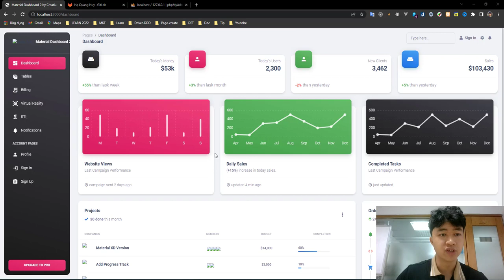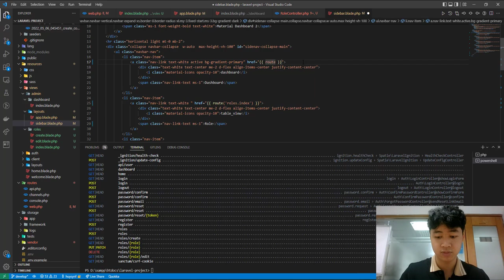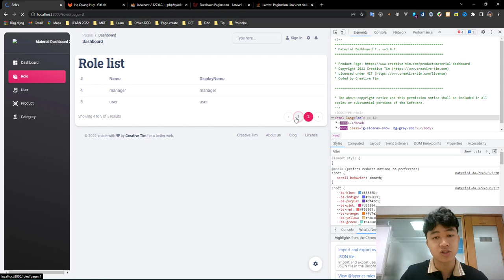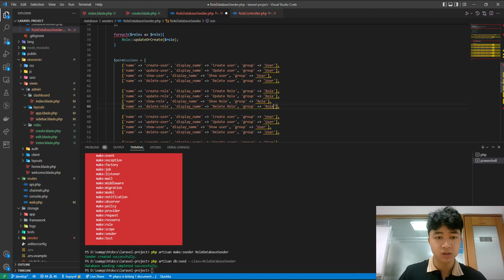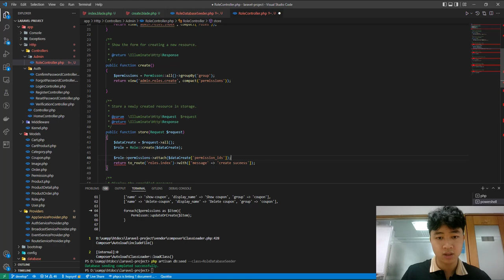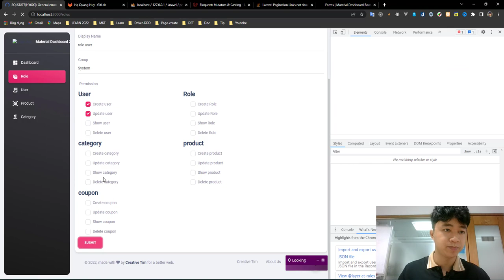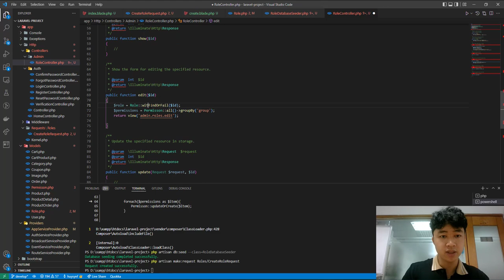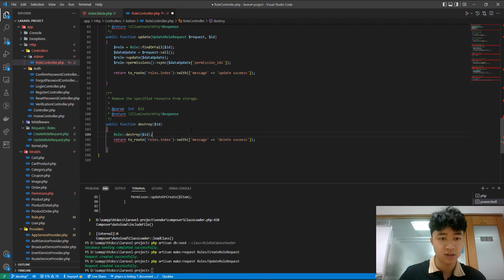Khoá học Laravel | Quản lý quyền web bán hàng Laravel | Laravel course project curd role 2022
Timeline:
00:00 - Intro
00:20 - Custom Sidebar
01:04 - Create Role Router
03:25 - Create Role View
03:55 - Custom sidebar active
10:03 - Role List
16:00 - Create New Role
40:00 - Update Role
48:00 - Delete Role